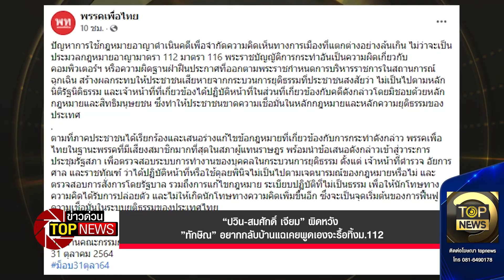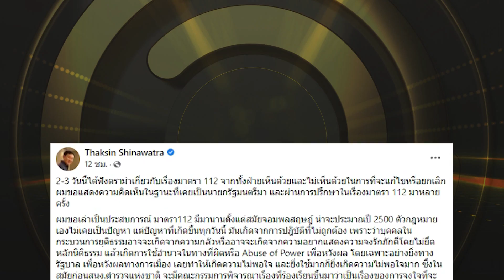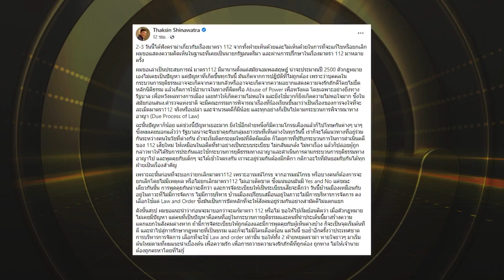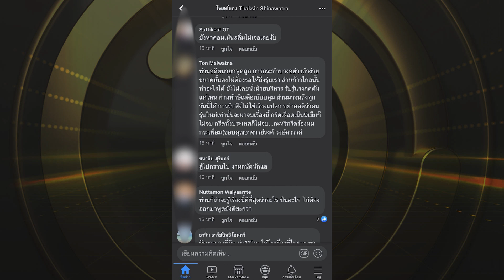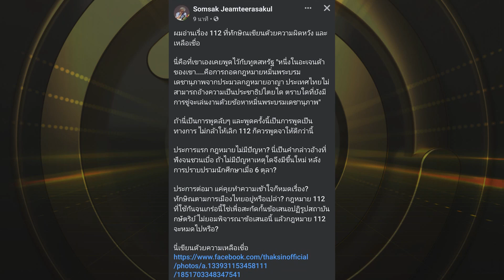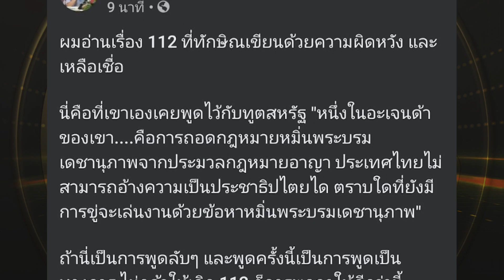“ปวิน-สมศักดิ์ เจียม” ผิดหวัง ”ทักษิณ”..อยากกลับบ้านแฉเคยพูดเองจะรื้อทิ้งม.112 | ข่าวด่วน | TOP NEWS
หลังจากนายทักษิณโพสต์ข้อความดังกล่าวออกไป มีผู้เข้ามาแสดงความเห็นจำนวนมาก ซึ่งมีทั้งผู้ที่สนับสนุนความคิดของนายทักษิณ และผู้ที่ไม่เห็นด้วย โดยเฉพาะผู้ที่ต้องการยกเลิกมาตรา 112 ได้วิจารณ์นายทักษิณว่า สุดท้ายโทนี่ก็สู้ไปกราบไปเหมือนเดิม , แทงกั๊กอยู่ได้ , แรกๆเหมือนจะดี พออ่านถึงบรรทัดสุดท้ายก้าวไกลแน่นอน